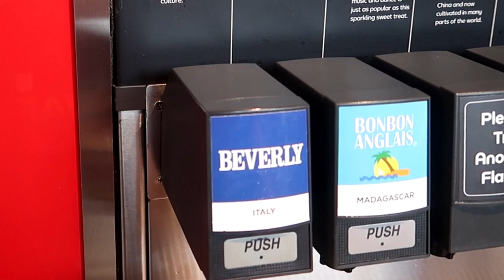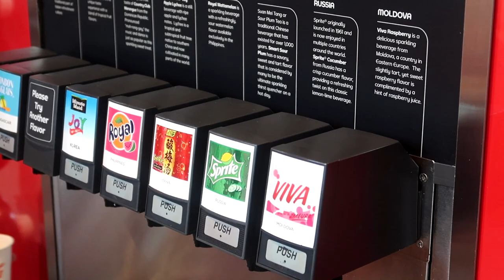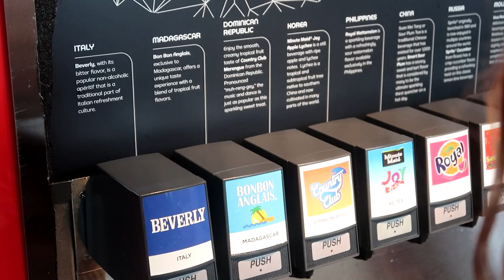This soda at EPCOT was f'in DISGUSTING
Sodas from around the world | Club Cool @ Disney EPCOT Review!

We visited EPCOT at Walt Disney World, and they have the epic Club Cool where you can try sodas from around the world (famous sodas from each country). Yeah, one of them literally tastes like salty/sweet/plum sauce from the Chinese.

- use "FRUK20"
- use "foodreviewuk"